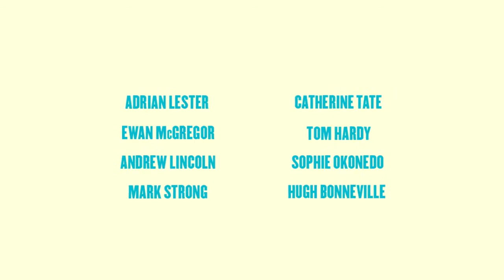Scenes of a Sexual Nature "Trailer"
Funny, touching and emotionally charged comedy SCENES OF A SEXUAL NATURE, is a stand-out British independent feature with an incredible home-grown cast including Tom Hardy (Mad Max: Fury Road), Ewan McGregor, (Trainspotting), Catherine Tate (Doctor Who), Mark Strong (1917), Hugh Bonneville (Notting Hill), Andrew Lincoln (Love Actually), Adrian Lester (The Day After Tomorrow) and Sophie Okonedo (Hotel Rwanda).

On the lush green lawns of London's Hampstead Heath, a variety of couples commune and sort through their assorted romantic dilemmas. Brian (Douglas Hodge, Joker) asks his partner, Billy (Ewan McGregor), to cease his constant carousing. Gerry (Hugh Bonneville) and Julia (Gina McKee, Notting Hill) slog through what appears to be a very bad blind date. Meanwhile, Iris (Eileen Atkins, Gosford Park) gets a blast from the past when she encounters a man she had a fling with 50 years earlier.